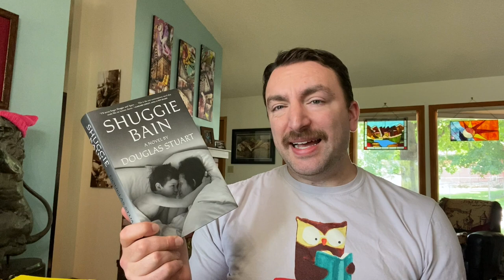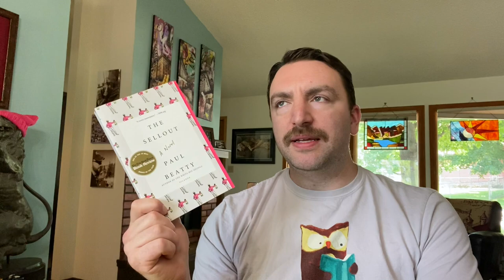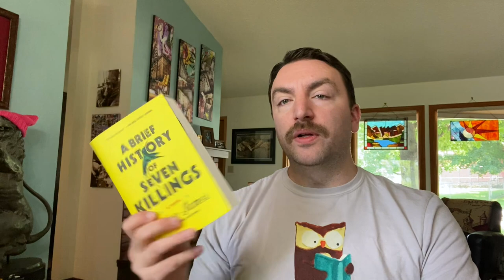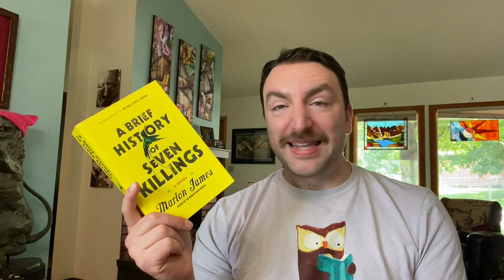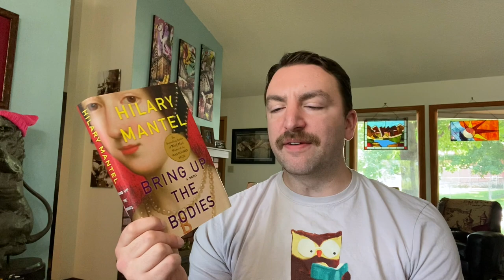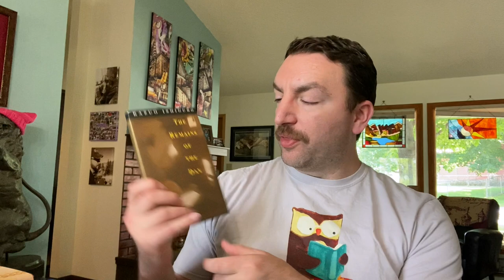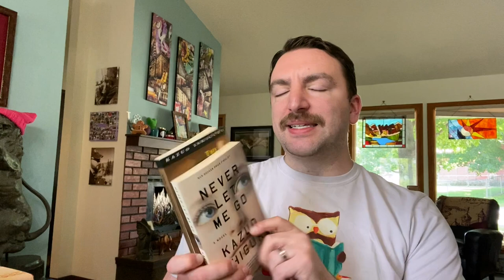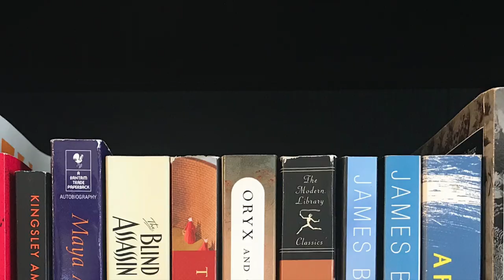How Many Recent Book Prize Winners Have I Read?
We're heading into heavy book prize season so I thought it would be fun to look back at the last decade of winners for the Pulitzer Prize for Fiction, the Book Prize, and the Nobel Prize for Literature to see how many of the winners I have read.